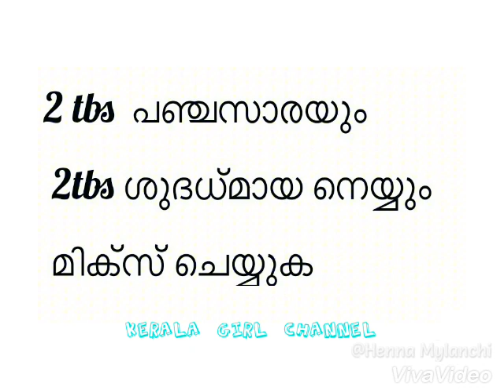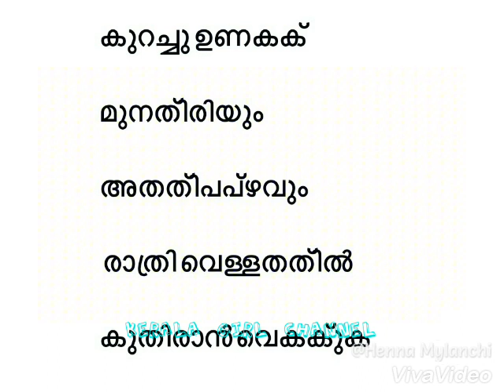ശരീരം മെലിഞ്ഞു ഉണങ്ങിയവർക് തടി കൂട്ടാം.|| ഒരാഴ്ച കൊണ്ട് വീട്ടിൽ തന്നെ !!!!